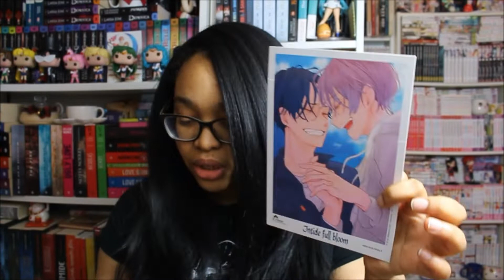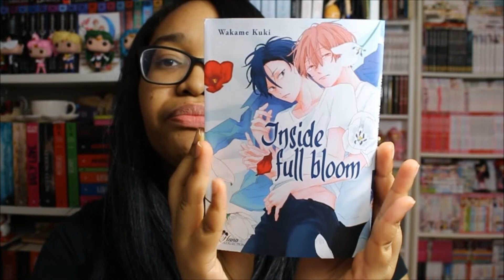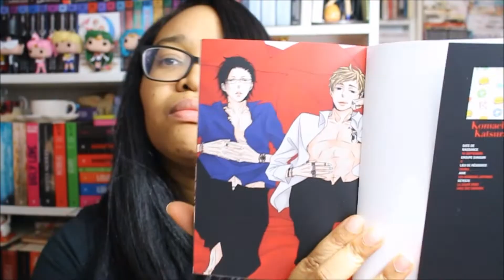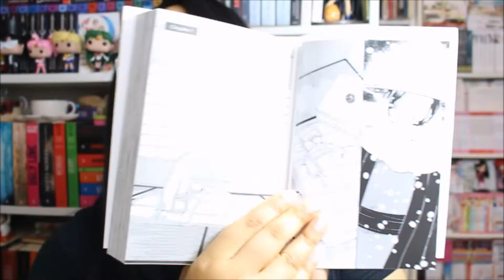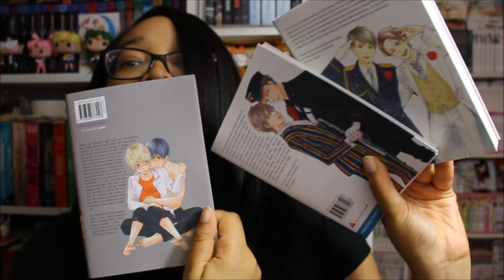🍑UNBOXING ABONNEMENT BOYSLOVE JANVIER 2020🍑